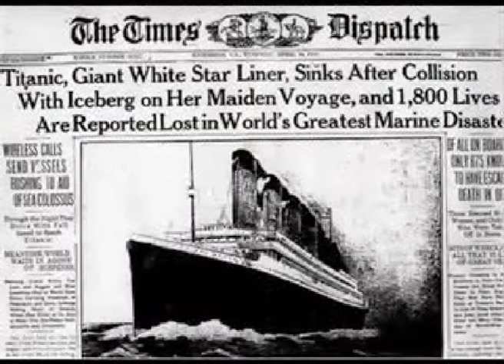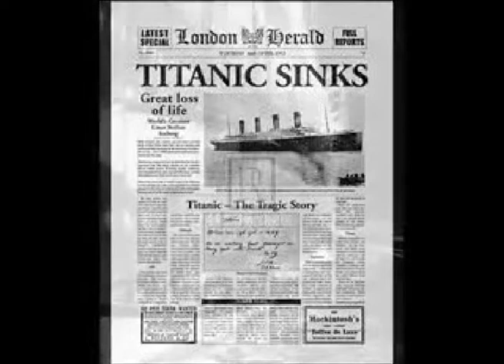Stockport College - Documentary - Alan McLoughlin - Titanic